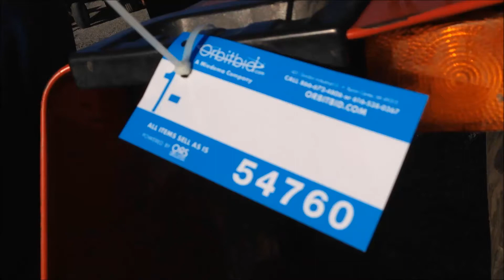Orbitbid.com - MICHIGAN: Karnemaat Farms- Massey Ferguson 383- Item #1-403400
Massey Ferguson 383, 4 WD, ROPS, 2 SCV, 3 pt. mount hitch, rear tires are 18.4-30, front tires are 12.4-24.

Fremont, MICHIGAN: As a result of changing conditions in the agricultural industry, the Karnemaats will no longer grow hand harvested vegetables. They will instead focus their attention on growing vegetables for processing and other row crops. Due to this change in focus, Karnemaat Farms has elected to liquidate all surplus equipment and assets and equipment via "The Online Auction Advantage Selling from Your Location" with Orbitbid.com. Highlights include: Case MX 285 Tractor MFWD, Case IH JX70 Tractors 2WD, Case IH JX85M Tractor MFWD, Case IH CX100 Tractor 4X4, Case IH CX100 Tractor 2WD, Case IH MX110 Tractor 4X4, Case IH 5220 Tractors MFWD, Deutz 6806 Tractors 2WD, Ford 3930 Tractor, Ford 3000 Tractor, Ford 5000 Tractor, Ford 3910 Tractors, Case 885 Tractor, Field Wagons, Fertilizer Spreaders, Houle 5850 Tandem Liquid Spreader, CAT D3B Bulldozer, Bin Pilers, Monosum 6-Row Planter, 2-Row Transplanter, Bed Shaper North West Tiller, Asparagus Harvester, Celery Harvester, Onion Harvester, 6-Bottom Plow, Rotary Hoes, Southern Automatic Cuke Line, Kalmar #3000 Forklift, Toyota #5000 Forklift, Toyota #5000 Forklift, 1996 International Semi Tractor, Flat Bed Trailer, Up North Drop Deck Trailer, Service Trucks, Box Trucks, Pickup Trucks, Grain Bins, & much more. This Featured Online Auction will be held on Tuesday, December 17, 2013, starting at 8:00am and will start closing at 6:00pm the same day (local time). Preview will be on Monday, December 16, from 9:00am to 4:00pm as well as sale day from 8:00am to 5:00pm. Staff will be on-site with free wireless internet access to assist in bidding if needed.